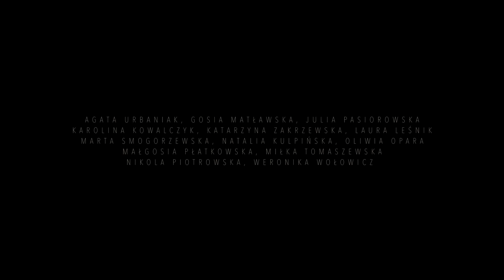Secret Project by Stefano Silvino - Teaser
Zapraszamy Was 18.06 do Teatru Imka na długo oczekiwany spektakl SECRET PROJECT - naszego instruktora - STEFANO SILVINO! Wraz ze specjalnie dobranymi tancerzami z naszego studia, Stefano zaprezentuje niezwykle poruszający, dojrzały i wyjątkowo spektakl taneczny; MIŁOŚĆ NA PIASKU! Będzie to prawdziwa uczta dla dusz! Nie może Was tam zabraknąć!

Camera/Edit:
Z Production